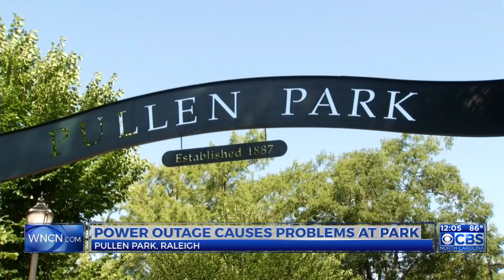Families make the best of it after crash knocks out power at Pullen Park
When it was time for Pullen Park to open at 10 a.m., Duke Energy crews were still on site installing a new power pole, while the cable company worked on their own lines.